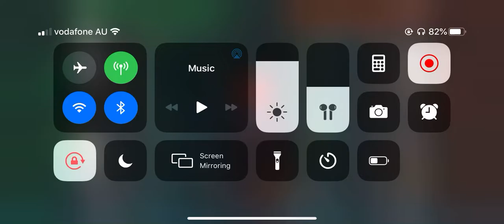World Of Warships Blitz - Grosser Kurfürst: The beast